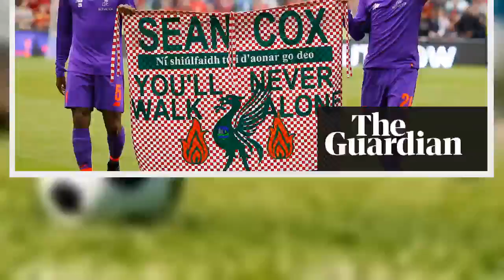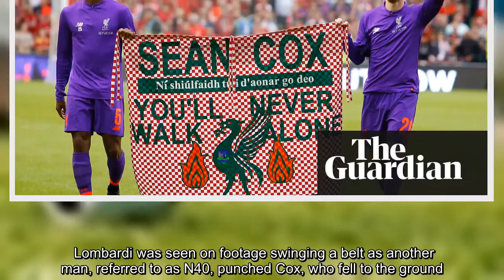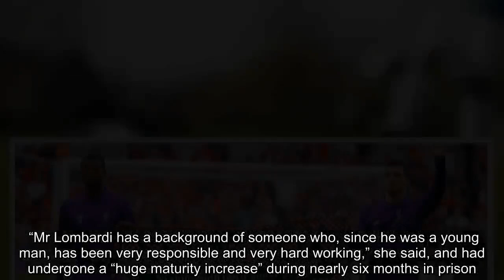Roma fan cleared of inflicting GBH on Liverpool supporter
Football violence   Filippo Lombardi jailed for three years for violent disorder before Champions League tie    A Roma fan cleared of inflicting grievous bodily harm on a Liverpool supporter has been jailed for three years for violent disorder.  Filippo Lombardi, 21, from Rome, was found not guilty at Preston crown court on Thursday of the assault on Irish father-of-three Sean Cox, who suffered “catastrophic injuries” when he was attacked on Walton Breck Road before the Champions League semi-final on 24 April.  The jury of six men and six women took just under nine hours to reach a verdict.  Lombardi, who had an Italian interpreter with him in the dock but gave most of his evidence in English, had admitted a charge of violent disorder before the trial.  The student was one of a group of about 30 Roma supporters who made their way down Venmore Street onto Walton Breck Road outside the stadium just after 7pm.  Lombardi was seen on footage swinging a belt as another man, referred to as N40, punched Cox, who fell to the ground.  Judge Mark Brown said Lombardi’s sentence would have been considerably longer if he had been convicted of the attack on Cox.  “Nonetheless, it is a feature of the case that during the violent disorder he was severely injured and that cannot be ignored,” he said.  “The violent disorder did not end with the attack on him because as he was lying unconscious on the ground it carried on regardless near to him and you, as is clear from the footage, were in the thick of it.”  The court heard that Cox, from Dunboyne, Co Meath, had suffered a severe traumatic brain injury in the attack and was still being treated in a rehabilitation centre.  Alison Gurden, defending, said Lombardi was of previously good character and had played as a goalkeeper in the AS Roma academy between the ages of 13 and 16.  “Mr Lombardi has a background of someone who, since he was a young man, has been very responsible and very hard working,” she said, and had undergone a “huge maturity increase” during nearly six months in prison.  Brown, however, said he did not accept that Lombardi had not been there to cause trouble. “There is no doubt in my mind that your purpose was to cause a violent clash with the Liverpool fans and that’s demonstrated vividly in film footage.  “The footage shows that you had an active role and your assertion in evidence and in your basis of plea that you were just looking for signs for away supporter sections and were suddenly confronted by Liverpool fans is, in my judgment, nonsense.”  He said footage showed Lombardi using his belt as a whip.  “Your actions and those of the other Roma supporters in the group are likely to have scarred the good name of football. In my judgment, you have brought disgrace on AS Roma supporters,” he said.  “The game will probably be remembered not because of the football skill on the field or the result, but because of the awful tragedy Mr Cox endured and the violent disorder that took place outside the